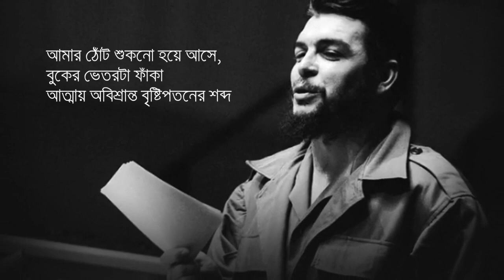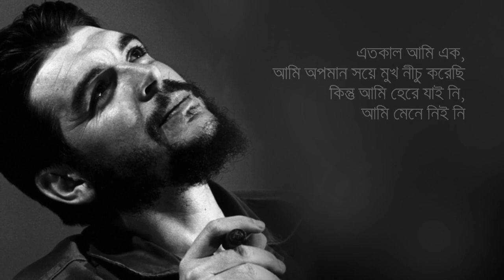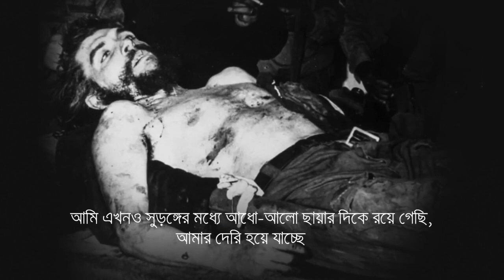চে গুয়েভারার প্রতি- সুনীল গঙ্গোপাধ্যায় (Che Guevaraar prati) । কণ্ঠ: অমল দাস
চে, তোমার মৃত্যু আমাকে অপরাধী করে দেয়
আমার ঠোঁট শুকনো হয়ে আসে, বুকের ভেতরটা ফাঁকা
আত্মায় অভিশ্রান্ত বৃষ্টিপতনের শব্দ
শৈশব থেকে বিষণ্ন দীর্ঘশ্বাস
চে, তোমার মৃত্যু আমাকে অপরধী করে দেয়-
বোলিভিয়ার জঙ্গলে নীল প্যান্টালুন পরা
তোমার ছিন্নভিন্ন শরীর
তোমার খোলা বুকের মধ্যখান দিয়ে
নেমে গেছে
শুকনো রক্তের রেখা
চোখ দুটি চেয়ে আছে
সেই দৃষ্টি এক গোলার্ধ থেকে চুটে আসে অন্য গোলার্ধে

শৈশব থেকে মধ্য যৌবন পর্যন্ত দীর্ঘ দৃষ্টিপাত-
আমারও কথা ছিল হাতিয়ার নিয়ে তোমার পাশে দাঁড়াবার
আমারও কথা ছিল জঙ্গলে কাদায় পাথরের গুহায়
লুকিয়ে থেকে
সংগ্রামের চরম মুহূর্তটির জন্য প্রস্তুত হওয়ার
আমারও কথা ছিল রাইফেলের কুঁদো বুকে চেপে প্রবল হুঙ্কারে
ছুটে যাওয়ার
আমারও কথা ছিল ছিন্নভিন্ন লাশ ও গরম রক্তের ফোয়ারার মধ্যে
বিজয়-সঙ্গীত শোনাবার-
কিন্তু আমার অনবরত দেরি হয়ে যাচ্ছে!

এতকাল আমি এক, আমি অপমান সয়ে মুখ নিচু করেছি
কিন্তু আমি হেরে যাই নি, আমি মেনে নিই নি
আমি ট্রেনের জানলার পাশে, নদীর নির্জন রাস্তায়, ফাঁকা
মাঠের আলপথে, শ্মশানতলায়
আকাশের কাছে, বৃষ্টির কাছে বৃক্ষের কাছে, হঠাৎ-ওঠা
ঘূর্ণি ধুলোর ঝড়ের কাছে
আমার শপথ শুনিয়েছি, আমি প্রস্তুত হচ্ছি, আমি
সব কিছুর নিজস্ব প্রতিশোধ নেবো
আমি আমার ফিরে আসবো
আমার হাতিয়অরহীন হাত মুষ্টিবদ্ধ হয়েছে, শক্ত হয়েছে চোয়াল,
মনে মনে বারবার বলেছি, ফিরে আসবো!
আমি এখনও প্রস্তুত হতে পারি নি, আমার অনবরত
দেরি হয়ে যাচ্ছে
আমি এখনও সুড়ঙ্গের মধ্যে আধো-আলো ছায়ার দিকে রয়ে গেছি,
আমার দেরি হয়ে যাচ্ছে